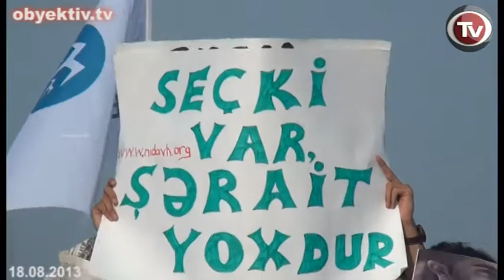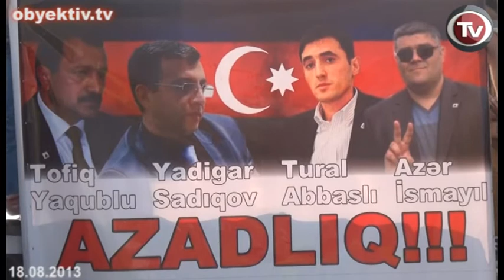NATIONAL COUNCIL RALLIES FOR FREE AND FAIR ELECTIONS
Yesterday National Council held a demonstration in the "20th area" demanding "Free and Fair Elections" and "Freedom to political prisoners". The presenter of the demonstration was the member of National Council, liberal MP Ibrahim Ibrahimli.

The chairman of the Popular Front Party Ali Karimli stated that all of the classes of society were represented in the National Council and that Rustam Ibrahimbekov was nominated as the single candidate of it.

"We demand fair elections. If the government planned for fair elections, it would never dare to announce that the houses of another 60000 people were going to be destructed" said Karimli.

According to him, the present regime ruins education and healthcare, also loots people's wealth. He stated the importance of changing the current situation in the country, but said that the National Council of Democratic Forces is going to achieve this through peaceful way.

Leader of the Musavat Party Isa Gambar said that August has always been a lucky month for national movement in Azerbaijan. Such that, the establishment of the Popular Front in 1989 and the national movement which began in the August of 1991 led to the fall of the communist party and achievement of Azerbaijan's independence. And now, the opposition is united to fight against Aliyev's authoritarian regime. "We are going to support the single candidate Rustam Ibrahimbekov till the end", said Gambar.

At the same time, according to him, the National Council will make other decisions too. Another member of the intellectuals will be nominated for candidacy during National Council's session on Monday. Or, Rustam Ibrahimbekov's offer about the nomination of multiple candidates for choosing the single candidate by voting in the last stage could be accepted.

The leader of the movement "el" Eldar Namazov said that the National Council will preserve its integrity and achieve victory.

After this the young demonstrators shouted slogans demanding the resignation of Ilham Aliyev. Each time such slogans were shouted the electricity supply to the tribune was stopped.

The rally ended with the adoption of a resoltuion, which demanded conduction of free and fair elections, release of political prisoners, and creating necessary conditions for the return of Rustem Ibragimbekov to the country and his nomination of candidacy. The document also urges the president to provide clarification on his family members' off-shore businesses, to punish the corrupt public officials and to stop violation of property rights.

 A group of women, who were mothers of soldiers who died in non-combat circumstances, were stopped by the police and driven away in a bus. They were blamed for holding up their son's photos at the rally.